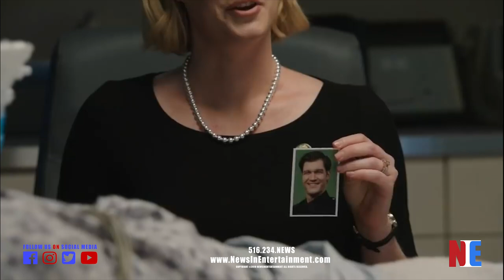ABIGAIL HAWK & ROBERT CLOHESSY | BLUE BLOODS | Long Island International Film Expo | 2019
'Blue Bloods' stars Abigail Hawk and Robert Clohessy attend the Long Island International Film Expo on July 18, 2019 and talk with us on the red carpet about their hit television series and other upcoming projects.